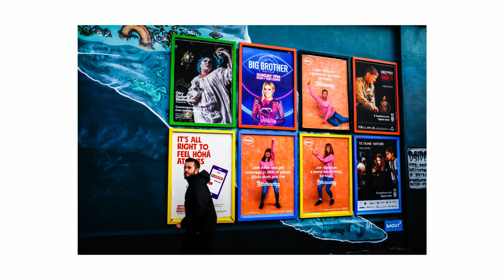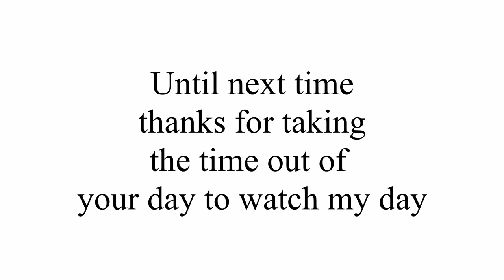FUJIFILM X100F Sports / Street and Landscape Photography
FUJIFILM X100F Sports / Street and Landscape Photography. A road trip to the capital city Wellington with one camera one lens three different photographic genres. Multiple lighting conditions and the X100F delivers as usual. The X100F is a beast. Hope you enjoy this wee video. These cost your good self not a single bean but they do push my wee channel at a sat-nav-less snails pace towards 1000 subs which then means I can maybe eek out a quid from youtube ads, more importantly this evil algorithm might actually start pushing my stuff for a change. If on the other hand you think my content is time wasting garbage feel free to let me know in the comment, this helps me to shape up or finally get the message to ship out. All the best Paul.